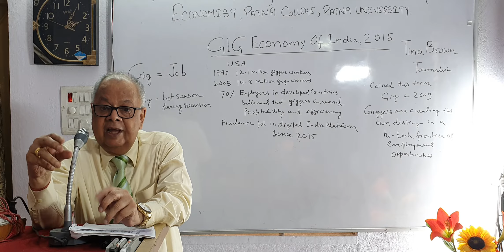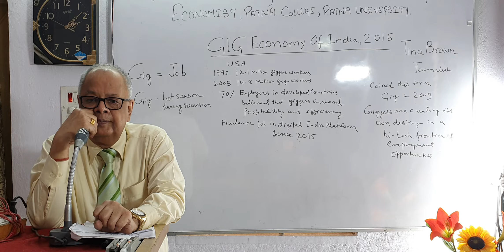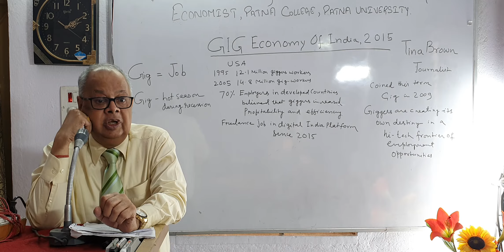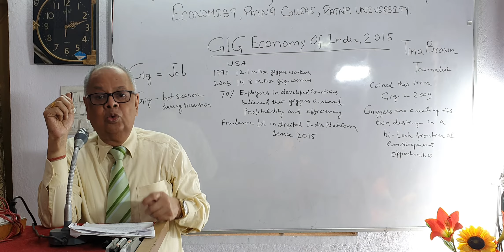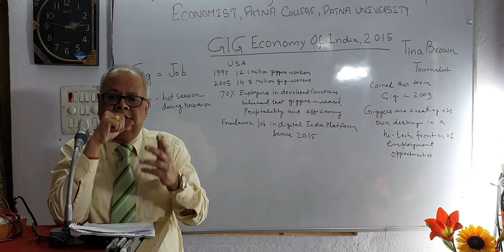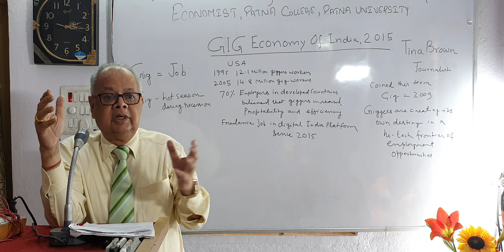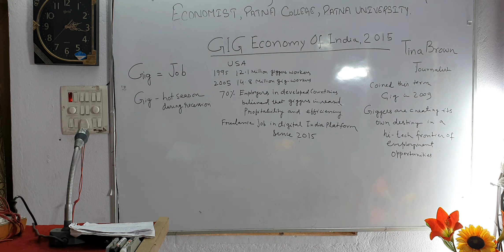GIG ECONOMY OF INDIA 2015(Continued)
Flexible job characteristics